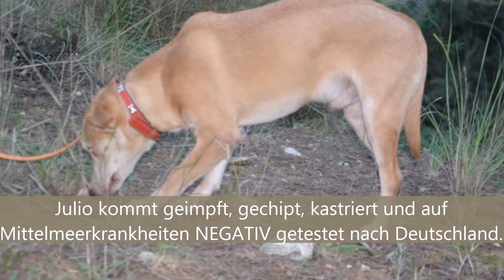Julio de la luz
Auch für Julio wurde es in der Perrera Gesser sehr eng, da er inzwischen alt genug war, um ganz oben auf der Tötungsliste zu stehen.

Wir haben den jungen Husky-Podenco-Mix Rüden daher in letzter Minute reserviert und er durfte die Perrera bereits verlassen.

Julio befindet sich inzwischen in einer sicheren spanischen Pension und ist ein sehr lieber, eher ruhiger und verträglicher Junghund. Er würde sich sehr gut in ein bestehendes Rudel einfügen.

Wer zeigt dem jungen Mann mit den wunderschönen Augen endlich, wie schön das Leben sein kann?

Julio sucht ein wunderschönes Zuhause oder eine geeignete Pflegestelle !